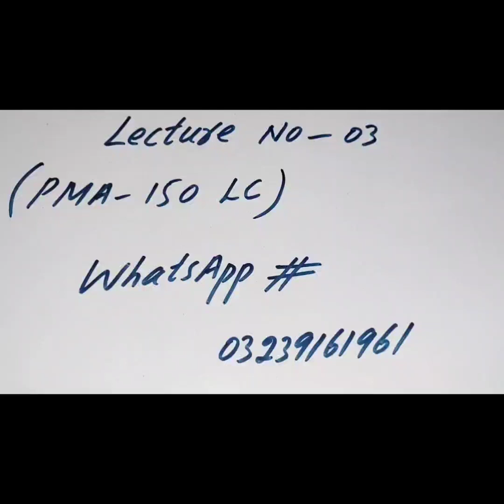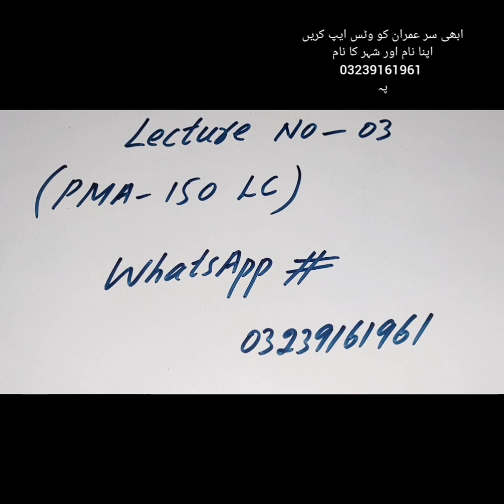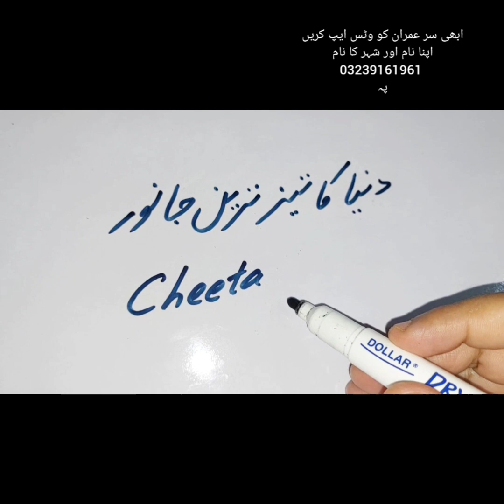Pakistan Military Academy 150 Long Course Preparation on 25 April 22 // Sir Imran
السلام علیکم اسٹوڈنٹس وہ تمام اسٹوڈنٹس جو پاکستان ملٹری اکیڈمی کاکول کے ابتدائی امتحانات اور ISSB کی تیاری میں سرگرم عمل ہیں ان کو چاہیے کہ میرے دونوں یوٹیوب چینلز سبسکرائب کریں اور روزانہ کی بنیاد پہ اپلوڈ ہونے والے لیکچرز ریگولر سنتے رہیں۔ شب و روز محنت کریں۔ میری اکیڈمی لازمی جوائن کیجئے گا اور نوٹس بھی منگوائیں تاکہ آپ ہر حوالے سے تیار ہو کر اپلائی کر پائیں اور کامیابی سے ہمکنار ہوں ۔ مزید تفصیل اور معلومات کے لئے وٹس ایپ کریں شکریہ والسلام آپ کا ٹیچر سر عمران

Selective Academy of Sir Imran Rawalpindi